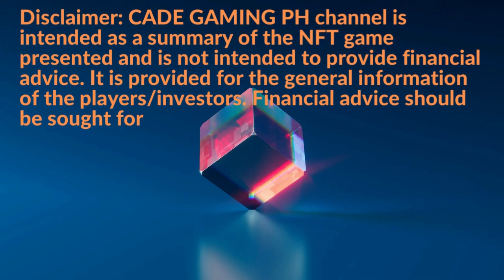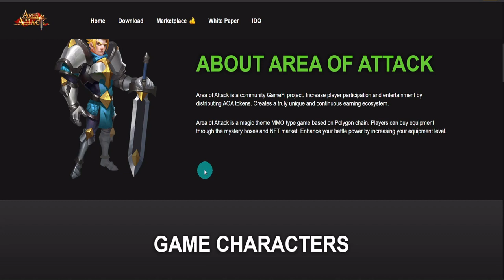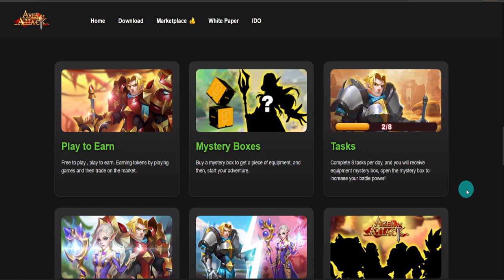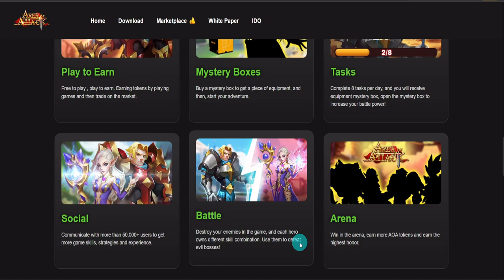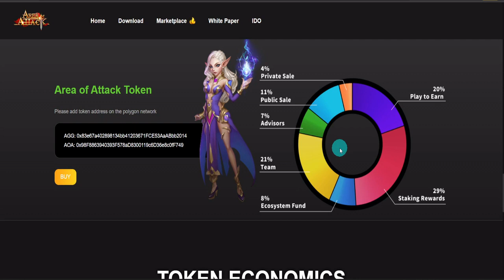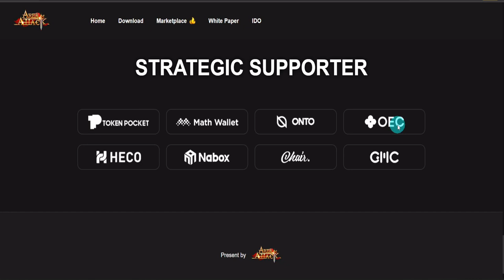AREA OF ATTACK NFT GAME - MMORPG PVE PVP - PRIVATE SALE - OVERVIEW (TAGALOG)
Area of Attack is a community GameFi project. Increase player participation and entertainment by distributing AOA tokens. Creates a truly unique and continuous earning ecosystem.

Area of Attack is a magic theme MMO type game based on Polygon chain. Players can buy equipment through the mystery boxes and NFT market. Enhance your battle power by increasing your equipment level.

✓ Youtuber
✓ Verified Wax Ambassador